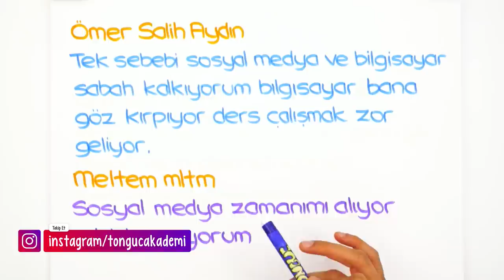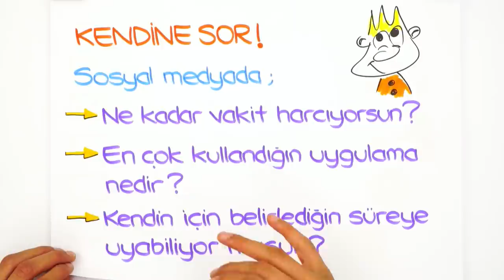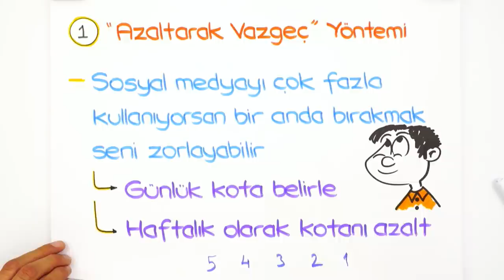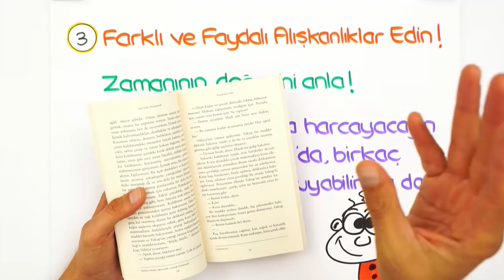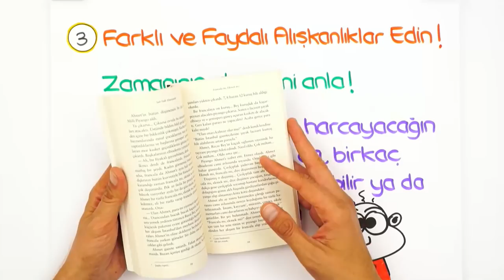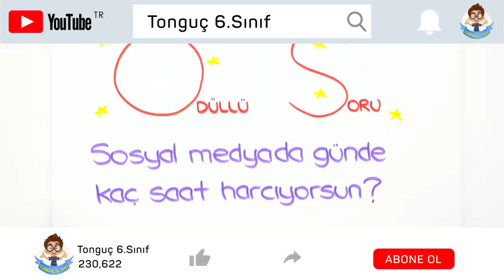Sosyal Medya Çok Zamanımı Alıyor! Nasıl Azaltabilirim? 🕔📱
SosyalMedya kullanımını nasıl azabilirsin? Bağımlılıktan kurtulma yöntemleri neler? Hepsi ve daha fazlası bu videoda sakın kaçırma! 📍